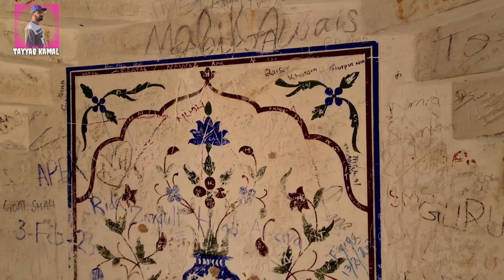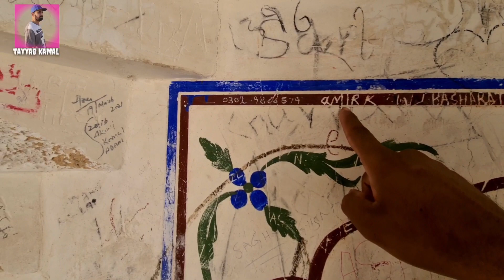Katas Raj temples | Wonders of chakwal | Incredible hindu huge temples in pakistan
here on channel I explore the historical places , old religious places , ruins temples , old tombs , culture of people , infrastructure , lands scapes in pakistan and much more .

In this video i am going to show you the shri katas raj temple ( seven temples complex ) around the green pound in katas village near cho sedan shah in chakwal , punjab  , pakistan..

this templex complex was built under the reigns of hindu shahi between 7th and 10th century .

On the top of mountains the place is called sat garh where seven temple was built by Korev after defeated the mabharat war before 5000 years.

Every yeras hindus from India and Pakistan comes to visit this place and offers their religious spirits because according to them
this is holiest place for them .
They takes bath in this pound to waste down the pap(sins) .